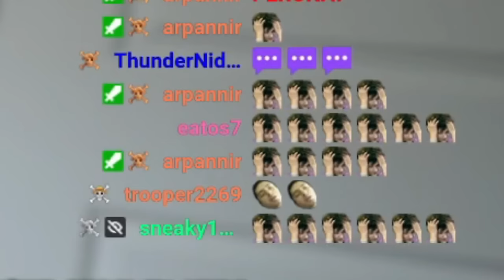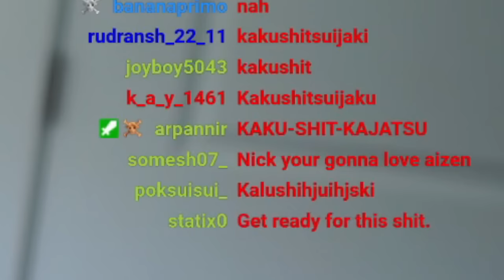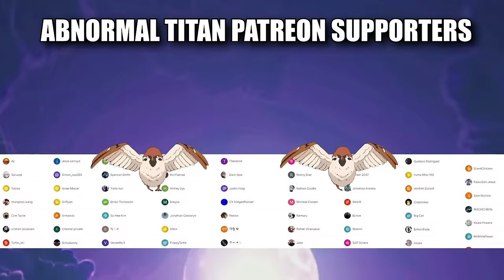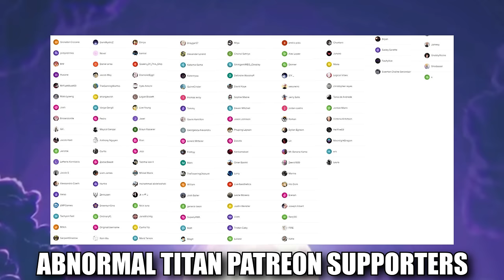Bleach: The Soul Society Arc (First Time Reaction)